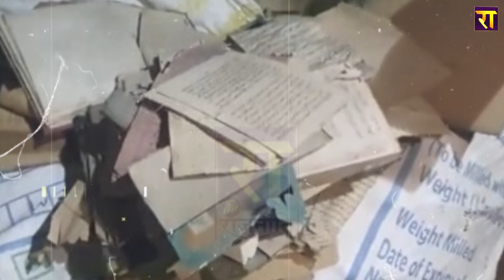जेल बंद में Azam Khan ने अल्लाह से क्यों कहा शुक्रिया ? | The Rajneeti | Rampur | UP Politics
जेल बंद में आजम खान ने अल्लाह से क्यों कहा शुक्रिया ?